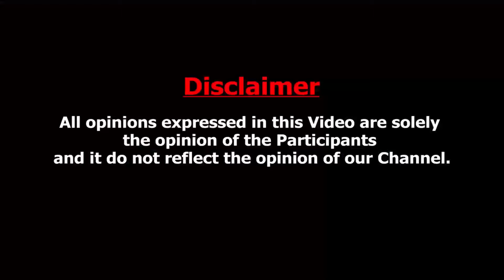தல ரசிகன் ஆனா ஓட்டு தளபதிக்கு தான் - Public Opinion | Actor Vijay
Plots at Tiruvannamalai, lands at Tiruvannamalai, DTCP approved plots  plots at pondicherry,
Villa plots at PONDICHERRY,
LOW BUDGET PLOTS AT PONDICHERRY
PLOTS AT kallakuruchi, realestate companies in Tiruvannamalai,
Realestate company in kallakuruchi,
Realestate company at villupuram, plots for sale at Tiruvannamalai, low budget plots for sale at Tiruvannamalai, kallakuruchi, villupuram, pondicherry, cuddalore